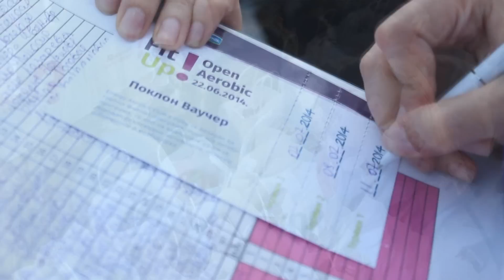Fit Up Open Aerobic - 22.06.2014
Fit Up Open Aerobic настанот оддржан во Битола на 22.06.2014 е дефинитивно досега најмасовниот од овој тип! Нè посетија повеќе од 400 луѓе кои активно учествуваа во програмата а уште толку луѓе уживаа во целата атмосфера.